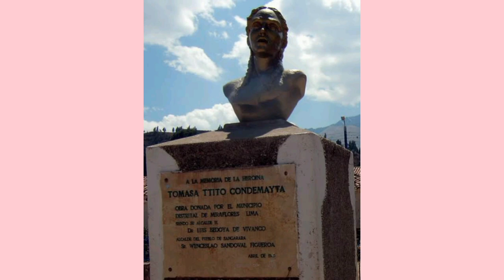TOMASA TITO CONDEMAYTA Y SU GESTA LIBERTADORA :O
Fuente.
Cartas originales de Fernando Condorcanqui Bastidas, Archivo General de Indias. "Este Cautiverio y Agonía sin fin" de José Luis Ayala (2011).